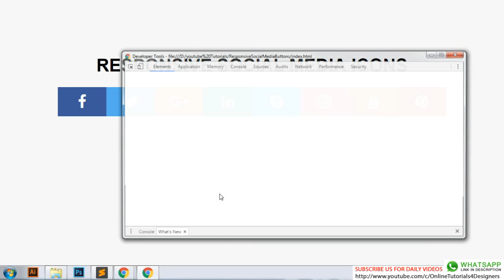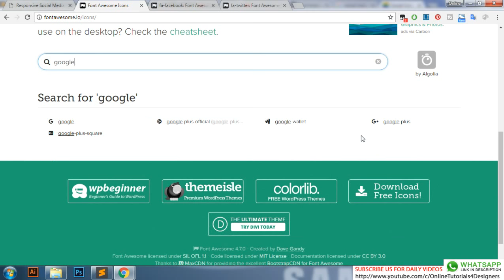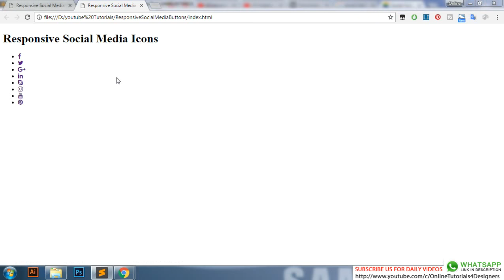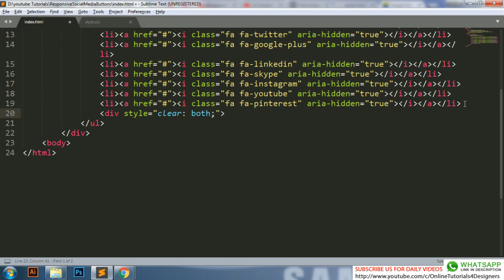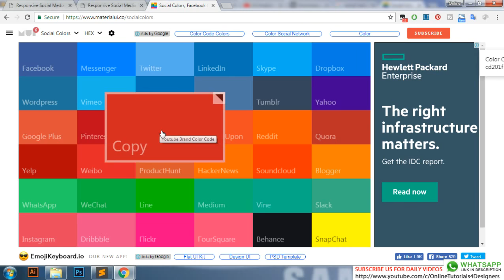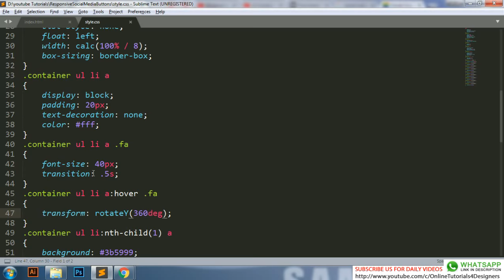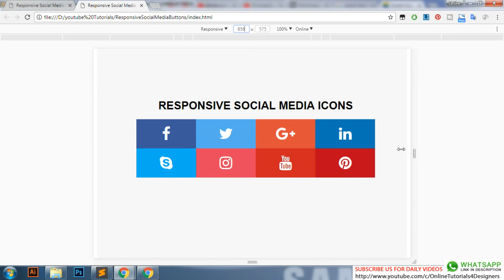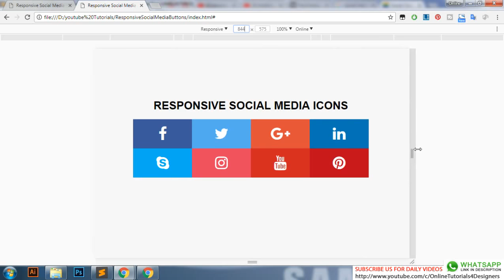Responsive social media icons - Html5 CSS3 Responsive Social Media Buttons - Css Icon Hover Effects